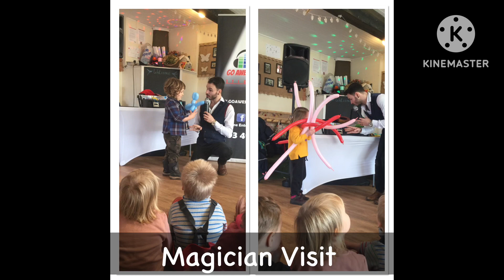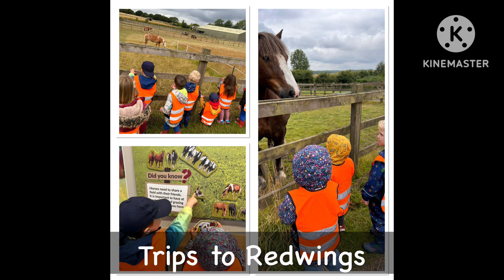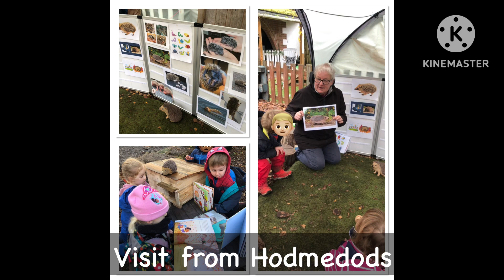2023 Highlights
🎉As we come to the end of another busy year at Orchidale we would like to share some of our highlights from 2023. Have a fantastic New Year and we look forward to welcoming you back in January!